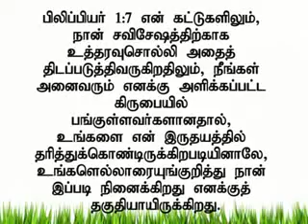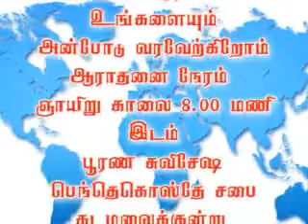தேவனுடைய கிருபை 3